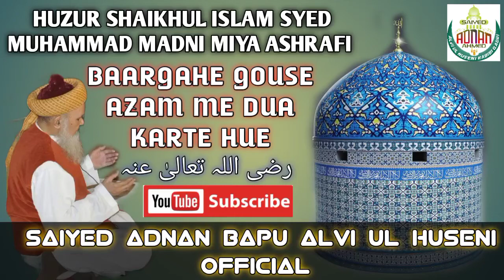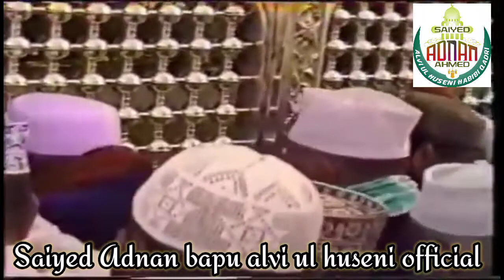huzur shaikhul islam syed muhammad madni miya ashrafi ul jilani bargahe gouse azam me dua karte hue.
Old video

ISLAHE UMMATE MUHAMMADI صلی اللہ علیہ و سلم

*Twitter I'd*

*Instagram I'd*

Mobile number

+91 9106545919